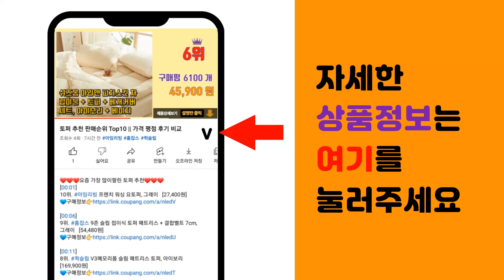온열기 추천 판매순위 Top10 || 가격 평점 후기 비교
❤️❤️❤️요즘 가장 많이팔린 온열기 추천❤️❤️❤️

[00:01]
10위. 모리츠 2단 쿼츠 전기히터, 화이트, MEH-1V800HJ [16,800원]

[00:06]
9위. 성림전자의료기 필립스 램프 250W 개인용 적외선 조사기, YL250, 1개 [57,200원]

[00:11]
8위. 모리츠 미니 쿼츠 히터, 아이보리, MEH-2V1200HJ [27,800원]

[00:16]
7위. 제스파 전기 온열 찜질기 안마매트, SHP6751BK3 (블랙 스트라이프3) [38,900원]

[00:21]
6위. 샤오미 스마트 라디에이터, BHR4036KR [79,800원]

[00:26]
5위. 히팅패드 파티션 3단 접이식 사무실 전기히터 발난로, AB-992PH [39,800원]

[00:31]
4위. 대웅 3단 석영관 전기히터 고급형, CZ-6500KH, 화이트 + 블랙 [32,900원]

[00:36]
3위. 신일 전기 석영관 히터, SEH-W800S, 1개 [27,900원]

[00:41]
2위. 홈플래닛 리모컨 컨벡션 히터, NDFL1709R, 화이트 [49,990원]

[00:46]
1위. 홈플래닛 전기히터, NDFK1905, 화이트 [33,990원]